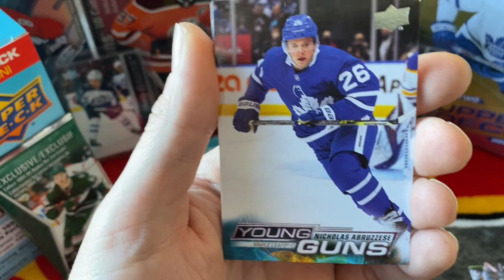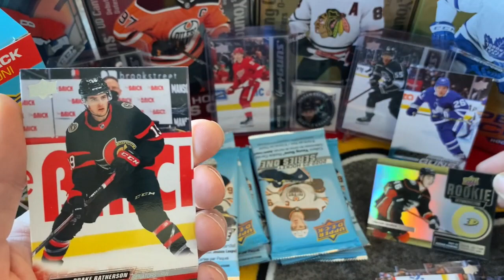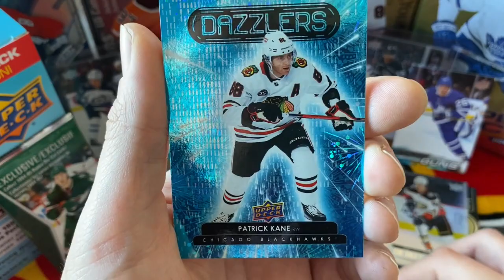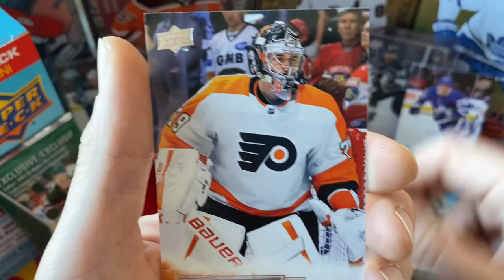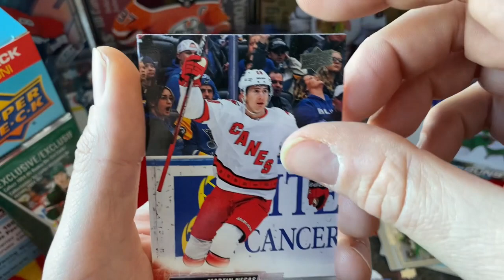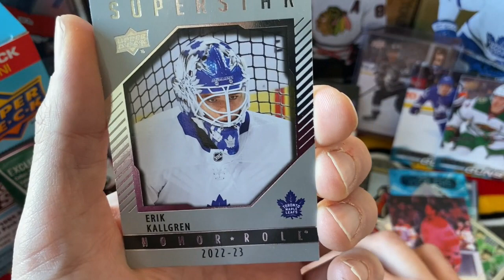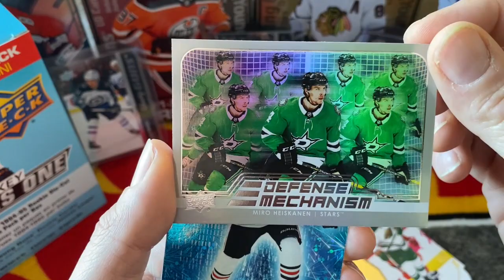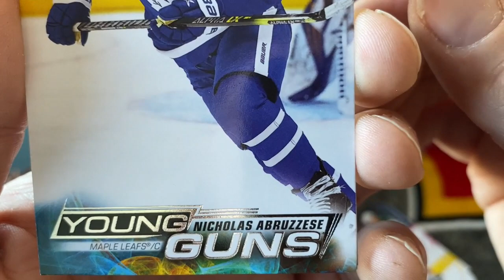2022-23 Series 1 Mega Box Part 3!! A HUGE Young Guns Canvas Hit!!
Our third and maybe final mega box of 2022-23 Series 1 produces a nice Young Guns hit and a HUGE Young Guns Canvas hit!!